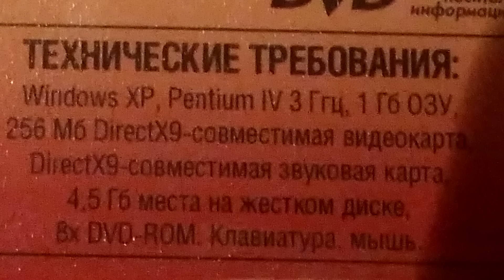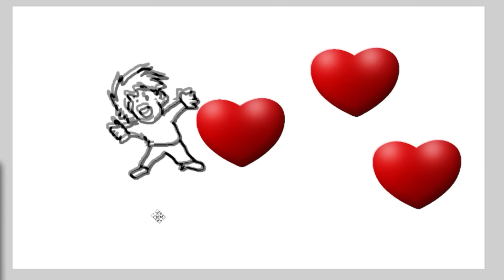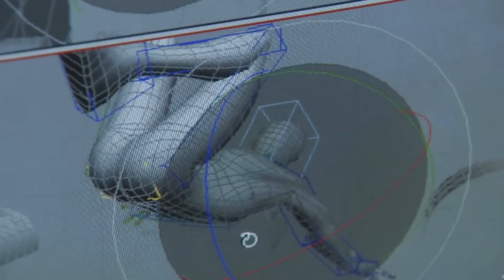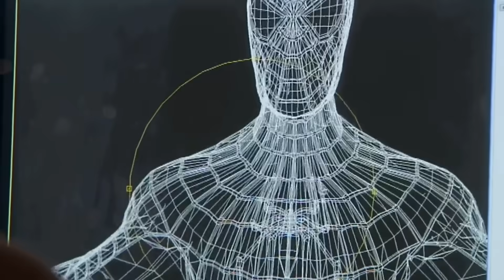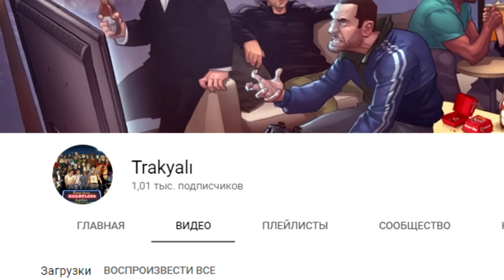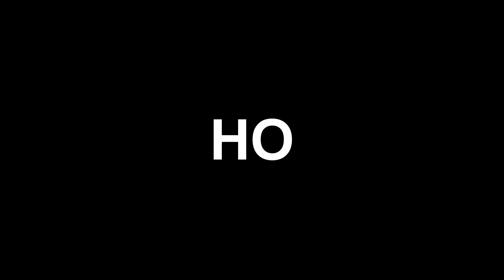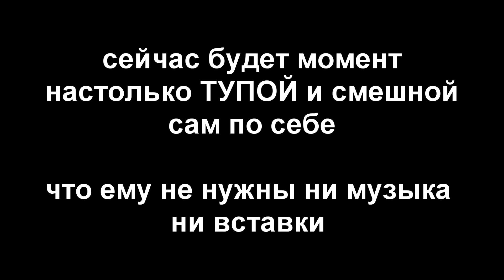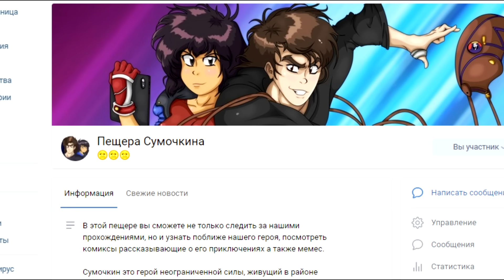Обзор Spider-Man 3 The Game - Ненавидима всем миром, но столь дорога моему сердцу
К этому обзору, я шел с того момента как начал ими заниматься.
Обзор на Web of Shadows был простой подготовкой, экспериментом, самое главное, это обзор на третью часть, игру в которой я провел несоизмеримое количество времени, проходил неисчесляемое количество раз и знаю про нее абсолютно всё и моей мечтой было поделиться с вами этими знаниями посредством обзора и похоже я наконец...могу спать спокойно, сказав вам, приятного просмотра!